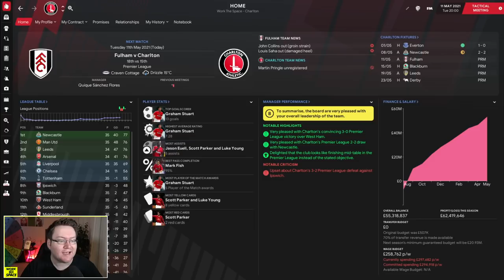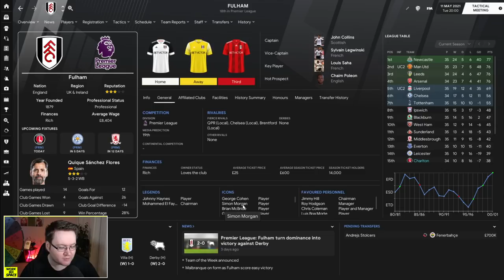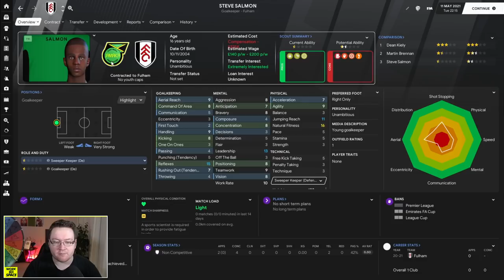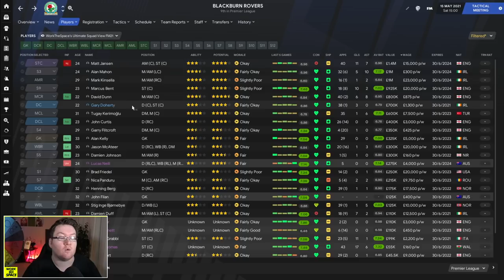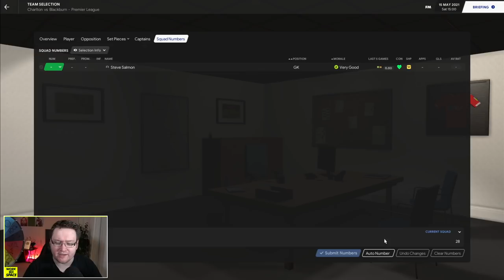SOMETHING FISHY... | FM21 WIN ONE, TAKE ONE! #12 | Football Manager 2021